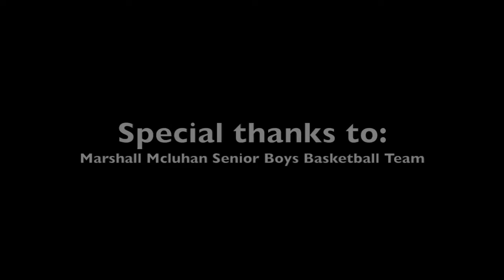Marshall vs Father Redmond Senior Highlights (Playoffs)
Highlights from the senior boys basketball game between Marshall and Father Redmond. This is a playoff game.

Special thanks to Marshall Mcluhan senior boys basketball team.

Song:
Meek Mill: Litty

Credits
Christian Flores- Filmer/editor
Ernest Caballero- Filmer